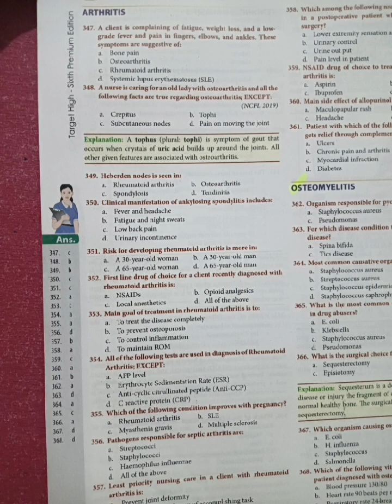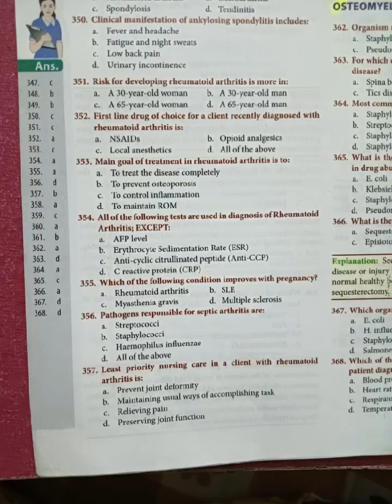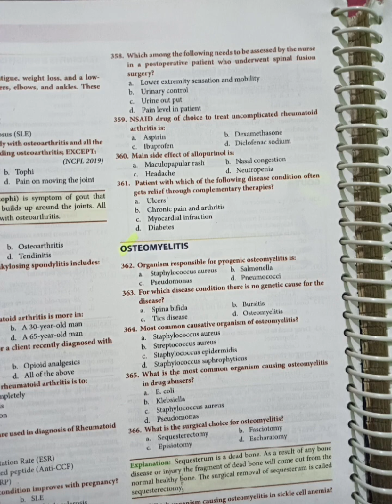TARGET HIGH QUESTIONS ON ARTHRITIS